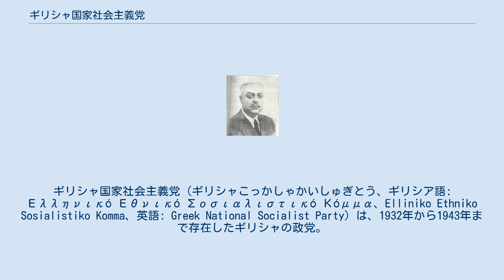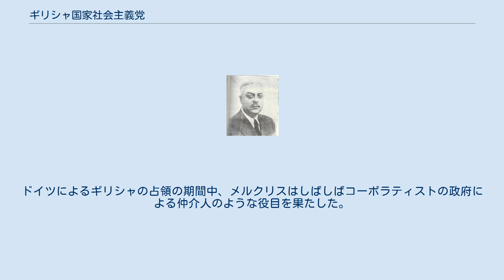ギリシャ国家社会主義党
ギリシャ国家社会主義党（ギリシャこっかしゃかいしゅぎとう、ギリシア語: Ελληνικό Εθνικό Σοσιαλιστικό Κόμμα、Elliniko Ethniko Sosialistiko Komma、英語: Greek National Socialist Party）は、1932年から1943年まで存在したギリシャの政党。
 ゲオルギオス・メルクリス ギリシャ国家社会主義党はギリシャ第二共和政での1932年2月にゲオルギオス・メルクリスによって結成された時点では、ギリシャ国民連合、鉄の平和などを含む同国の極右集団の1つであった。
しかし最も熱烈にアドルフ・ヒトラーを支持し、組織的および政治的な主張で国家社会主義ドイツ労働者党の模倣を試みた。
 以前はイタリアのファシストである労働組合に共感していたメルクリスが去った後、同党は連立政府の必要性をめぐってパナギス・ツァルダリスやギリシャ大衆党（ポピュリスト党）から別れた。
メルクリスはガレアッツォ・チャーノとの連絡を通じ、イタリア王国からの新しいグループへの投資を得たが、彼らはその政党に権力獲得の位置を得られるか確信が持てなかったため、断念した。
 同党自身はイタリアのファシズムに幅広く適合したが、メルクリス自身と彼の一部の支持者はよりドイツのモデル（ナチズム）に傾倒した。
ドイツによるギリシャの占領の期間中、メルクリスはしばしばコーポラティストの政府による仲介人のような役目を果たした。
影響力を得ようとしたが、ドイツ側は大衆の支持が欠落していると考えた。